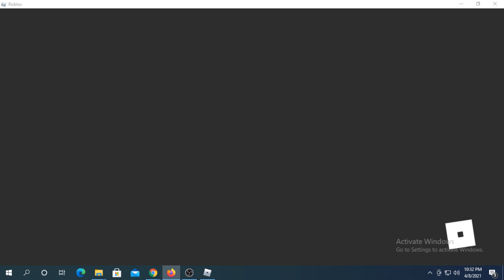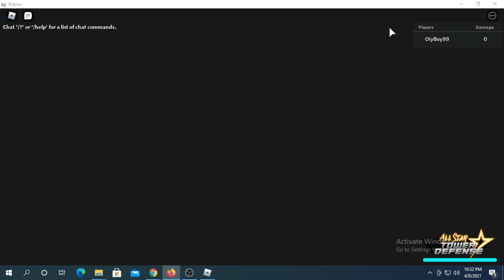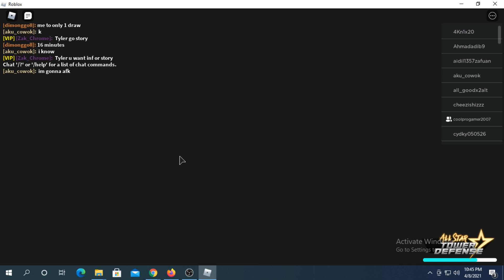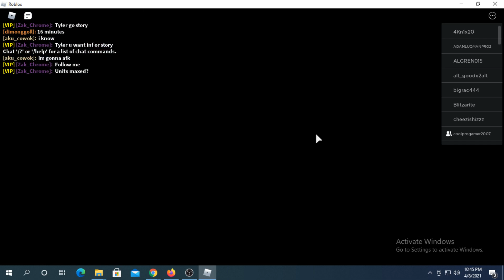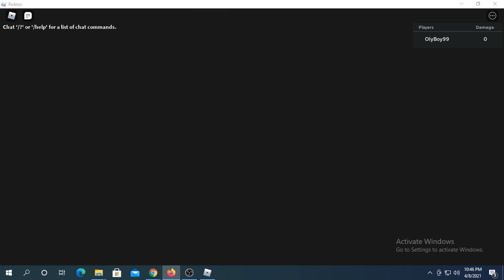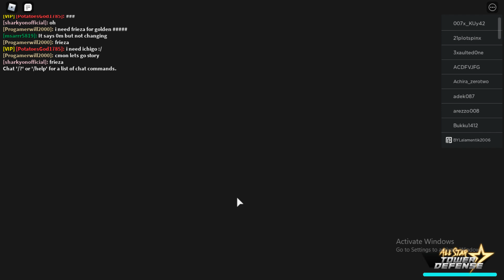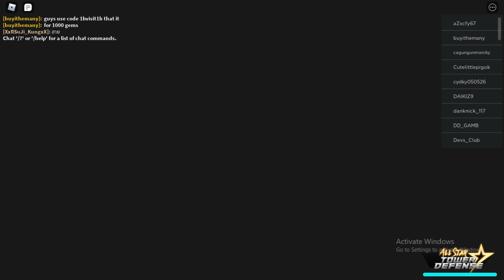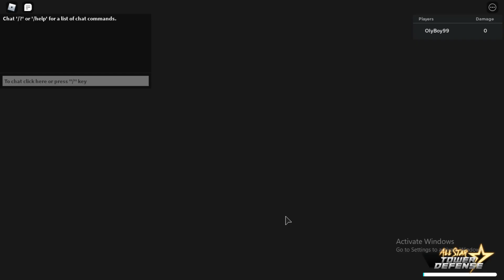ROBLOX ALL STAR TOWER DEFENSE OlyBoy99 roblox​ allstardefense​ 3 7 1 3